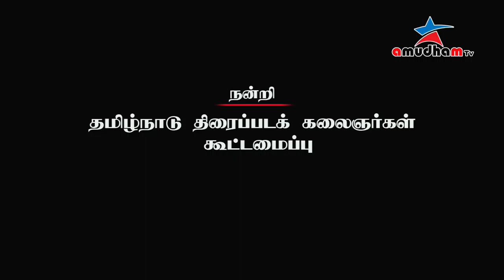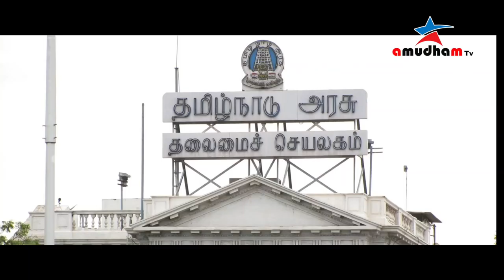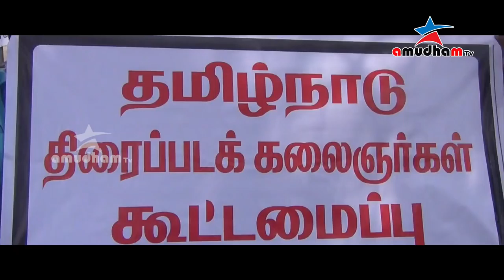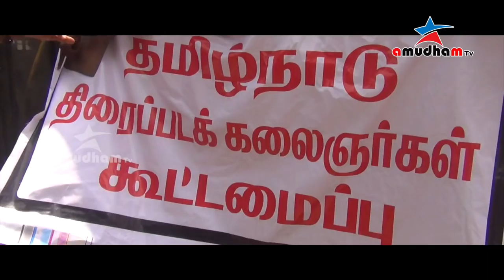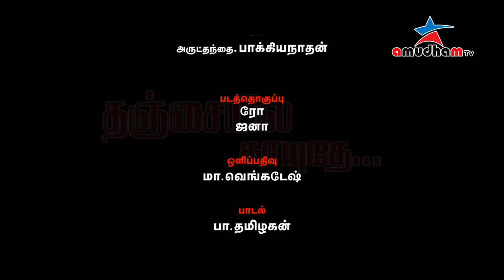"தஞ்சையில காயுதே..." - காவிரி உரிமைப்போராட்ட விழிப்புணர்வு பாடல்.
Audio Label:
AMUDHAM TV
இயக்கம் : செ.பி.முகிலன்
இசை : அருட்தந்தை பாக்க்கியநாதன்
பாடல் : பா.தமிழகன்
பாடியவர்கள் : அருட்தந்தை.பாக்கியநாதன் & சின்னப்பொண்ணு

"தமிழ்நாடு மக்களின் இந்த வாழ்வுரிமை போராட்டத்திற்காக...இப்பாடலை இணைய வழி பரப்பினால் நீயும் என் தோழனே!" - இயக்குநர் செ.பி.முகிலன்